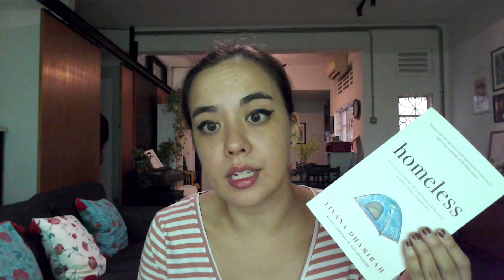August 2021 Books - Crying in H Mart, Homeless, Act like a Leader, Think like a Leader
Books I read in August
0:00 intro
0:31 - Crying in H Mart by Michelle Zauner [4.6/5]
14:15 - Homeless: The Untold Story of a Mother’s Struggle in Crazy Rich Singapore by Liyana Dhamirah [4/5]
22:39 - Act like a Leader, Think like a Leader by Herminia Ibarra [4.2/5]